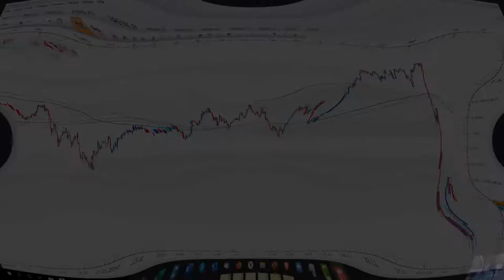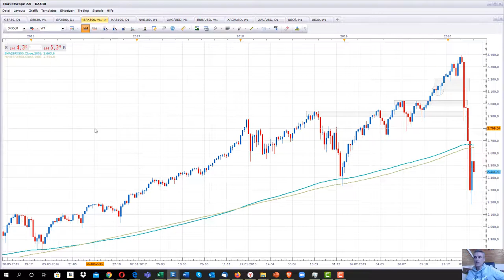UPDATE Nr. 2 SwingTrading Hedge Short-DAX + S&P500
UPDATE Nr. 2 SwingTrading Hedge Short-DAX + S&P500 💥 Dein Aktiendepot Vergleich 2020 - Wertpapierdepot-Empfehlungen - Depot kostenlos eröffnen❗